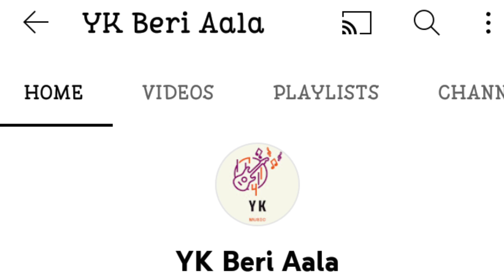क्यों हो गए ये Flop | Khasa aala chahar | Gulzaar Chhaniwala | Sumit goswami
Link..

Welcome Back To Our Youtube Channel. es YouTube Channel Pe Haryanvi Song/Singers Ki News Dijati H Hamare Youtube Channel par Bane Rahne k Liye Chenal Subscribe Karlena Or Bell icon Jarur Press Karlena Jis se Aanai Wali video ki Notification Aap ko Turant Mil jaye

Video Topic ~ Gulzaar Chhaniwala, Khasa aala chahar, Amit saini rohtakiya

Gulzaar chhaniwala new song 2022,
Gulzaar chhaniwala song pittar,
Amit Saini rohtakiya songs,
Amit Saini rohtakiya lehenge aala naap,
Lehenge aala naap 2 amit saini rohtakiya,
Lehenge aala naap 2 amit saini,
Amit Saini rohtakiya song lehenge aala naap 2,
Gulzaar chhaniwala pittar dj remix,
Gulzaar chhaniwala pittar reaction,
Gukzaar Chhaniwala pittar song,
Pittar song gulzaar Chhaniwala,
Pittar gulzaar chhaniwala,
Gulzaar chhaniwala vs khasa aala chahar,
Gulzaar chhaniwala vs khasa aala chahar Controversy,
Khasa aala chahar Controversy,
Gulzaar chhaniwala Controversy,
Gulzaar chhaniwala Replied Khasa aala chahar,
Gulzaar chhaniwala reply khasa aala chahar,
Gulzaar chhaniwala reply,
Gulzaar chhaniwala vs khasa aala,
Khasa aala vs gulzaar Chhaniwala,
Khasa aala chahar vs gulzaar,
New haryanvi Song haryanavi 2022,
New haryanvi Song haryanavi,
Haryanvi Song haryanavi,
Haryanvi Song,
Haryanavi songs,
Gulzaar chhaniwala Upcoming song,
Khasa aala chahar new song 2022,
Khasa aala chahar new song,
Khasa aala chahar all song,
Khasa aala chahar dj remix,
Khasa aala chahar song,
Pittar gulzaar chhaniwala song,